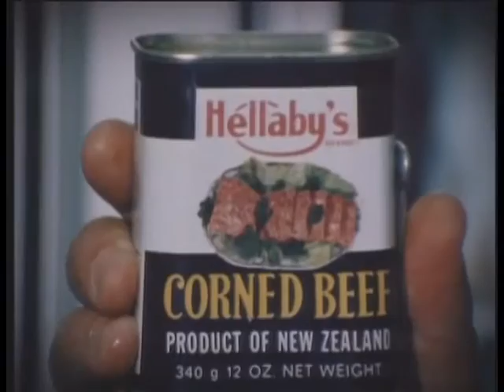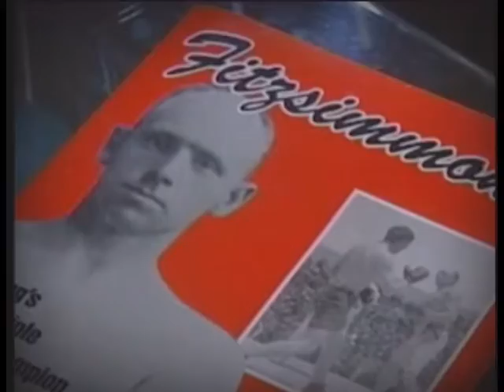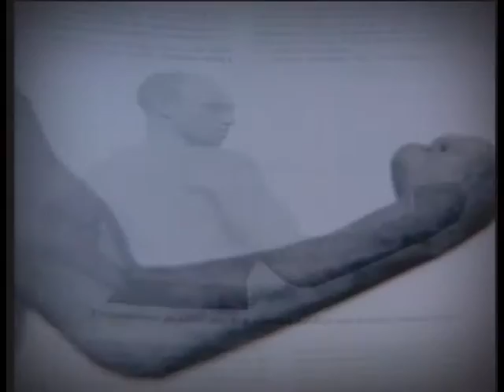Conflict | S2 Ep6 | The Unauthorised History of New Zealand